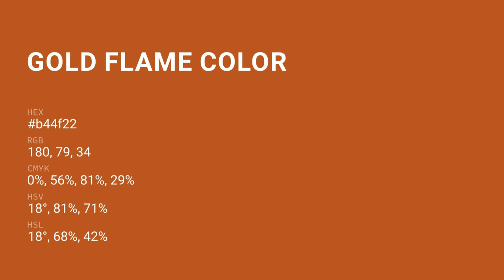Gold Flame color b44f22 hex color - Orange color - Cool color b44f22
What color is Gold Flame ? b44f22 hex color - Orange color - Cool color b44f22

Hex b44f22 Color Code is also known as Gold Flame color.